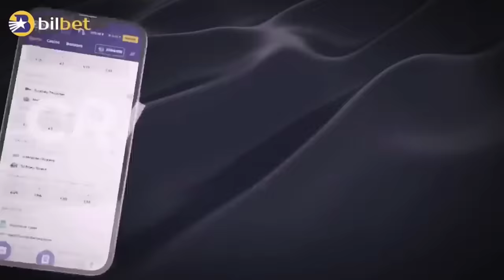Try not to laugh 🤣😂 (ft